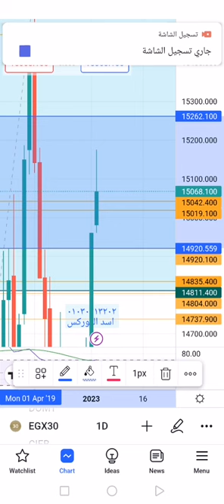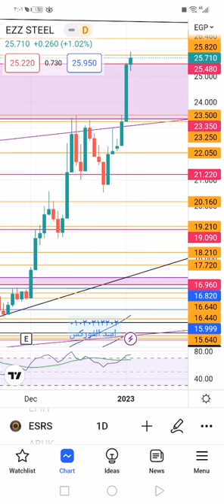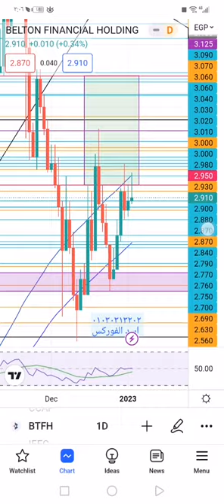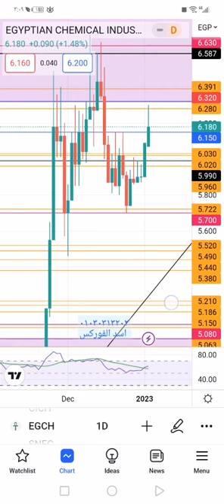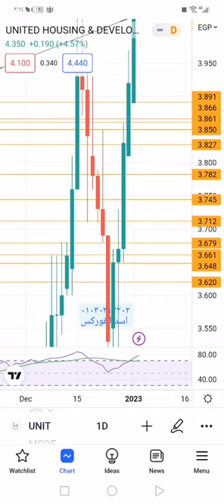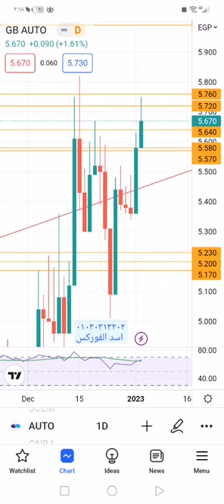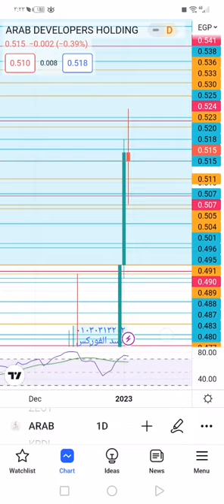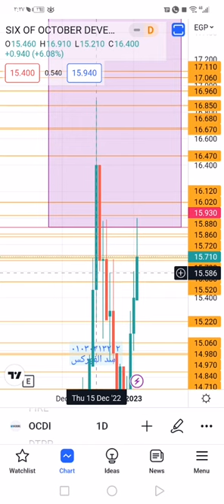تحليل المؤشرات والاسهم القوية والاسهم المطلوبة بالتعليقات. البورصة المصرية